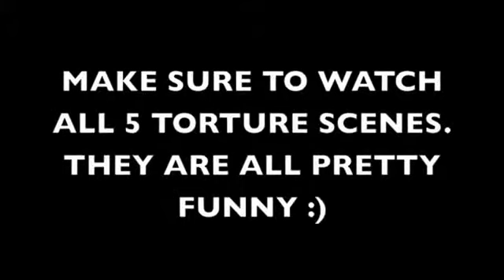INTERACTIVE *TORTURE* GAME (THE KILLER)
• INTERACTIVE *TORTURE* GAME (START HERE)

 / shanedawsontv2

 / shane-d.  .

 / shanedawson

THANKS TO THE FINE BROS

 / thefinebros